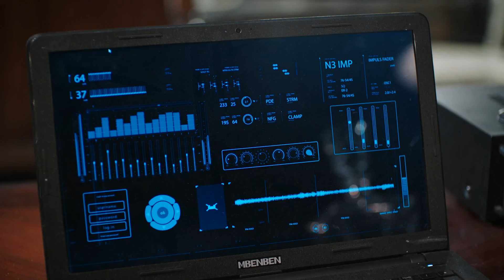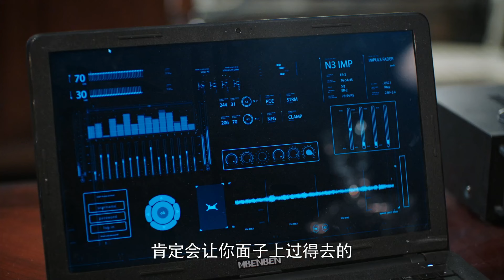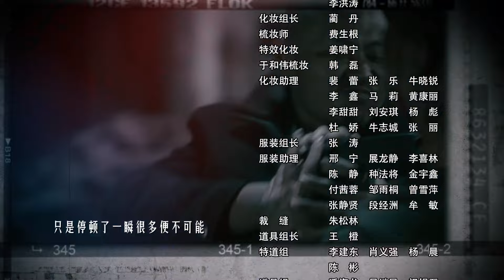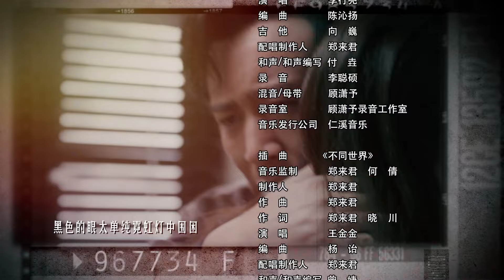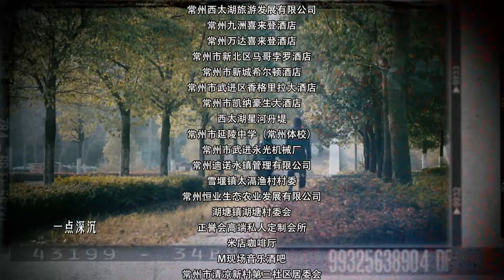🔥《猎毒人》20 | 化学工程师当上了缉毒卧底，直捣金三角贩毒集团 | 于和伟 张丹峰 侯梦莎 吴秀波 徐峥 侯勇 王劲松【捷成华视悬疑剧场】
导演: 天毅
主演: 于和伟 / 张丹峰 / 侯梦莎 / 傅程鹏 / 徐洪浩 / 吴秀波 / 徐峥 / 侯勇 / 王劲松 / 刘小锋 / 刘威葳 / 曾江 / 段宇华 / 计春华 / 安雅萍 / 李飞 / 沈保平 / 崔钟 / 侯杰 / 李昊臻 / 赵荀 / 夏侯镔 / 马秋子 / 王沛然 / 张露 / 安冬 / 关亚军 / 薛景瑞 / 董姝 / 张进 / 杨文哲 / 嵇波 / 侯晓 / 王磊
类型: 剧情
制片国家/地区: 中国大陆
语言: 汉语普通话
集数: 50
单集片长: 45分钟

剧情简介：
　　化学博士吕云鹏的大哥是打入金三角贩毒组织的警察，因暴露英勇牺牲，儿子也被贩毒团伙追杀。吕云鹏为大哥和侄子报仇，孤身去了西南边陲。女警江伊楠是他大哥的同事和战友，劝阻吕云鹏别去冒险，可是倔强的他软硬不吃。吕云鹏不懈努力，结识了一个叫印塔的男人，并意识到他不是一般的毒贩，于是巧施计谋成了他的救命恩人，在印塔的帮助下越境来到金三角。果然，印塔是金三角大毒枭楚司令的副手。楚司令对陆多方试探，可谓险象环生。此时警方也派出江亚婻潜入金三角，与吕云鹏不期而遇。二人相互配合成功打入毒窟，渐渐赢得信任，接连获得情报，让我国警方破获几起重大贩毒案件。他们又联手销毁了新型毒品，让楚司令的制毒计划受到重创。在最终的决战中，他们设计引楚司令上钩，配合警方终于将贩毒集团一网打尽。